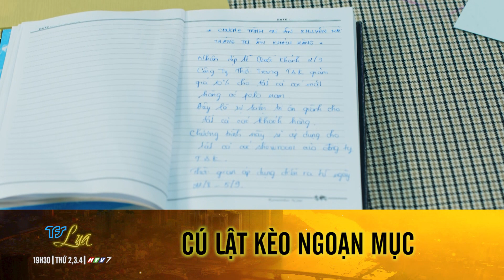PHIM LỤA| trích phim| CÚ LẬT KÈO NGOẠN MỤC| một bộ phim mới của TFS-phát sóng 19h30 HTV7 thứ 2-3-4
Khánh Thư vào công ty T&K nhận vị trí văn thư dưới sự sắp xếp của trưởng phòng Huyền Anh ( Bella Mai) và trợ lí Nhi( Vũ Hà).
Nhưng cô đã bị gài để gây ra sai xót